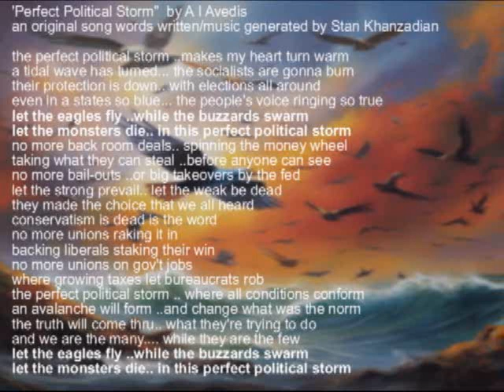'Perfect Political Storm" by ai Avedis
'Perfect Political Storm"   by ai Avedis                                                                                                                                                         an original song words written/music produced by Stan Khanzadian

the perfect political storm ..makes my heart turn warm
a tidal wave has turned... the socialists are gonna burn
their protection is down.. with elections all around
even in a states so blue... the people's voice ringing so true
let the eagles fly ..while the buzzards swarm
let the monsters die.. in this perfect political storm
no more back room deals.. spinning the money wheel
taking what they can steal ..before anyone can see
no more bail-outs ..or big takeovers by the fed
let the strong prevail.. let the weak be dead
they made the choice that we all heard
conservatism is dead is the word
no more unions raking it in
backing liberals staking their win
no more unions on gov't jobs
where growing taxes let bureaucrats rob                                                                                                                              let the eagles fly while the buzzards swarm
the perfect political storm .. where all conditions conform
an avalanche will form ..and change what was the norm
the truth will come thru.. what they're trying to do
and we are the many. while they just are the few